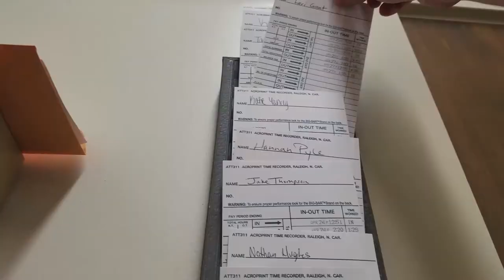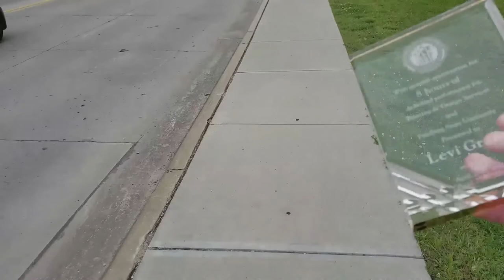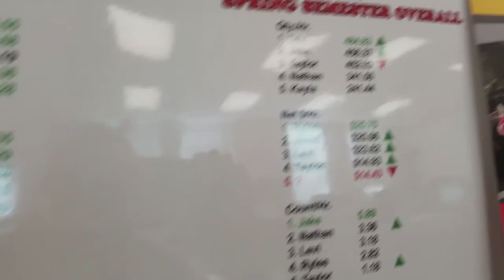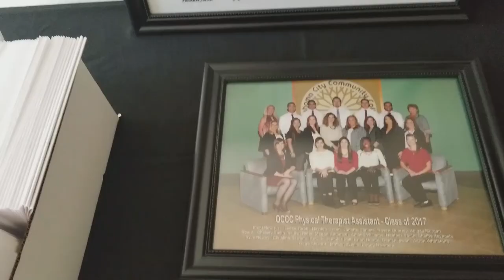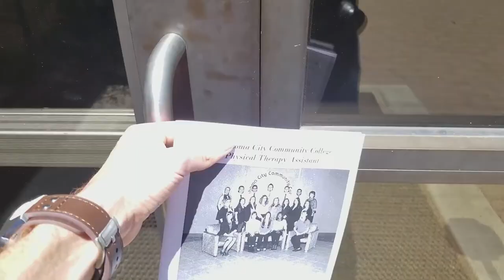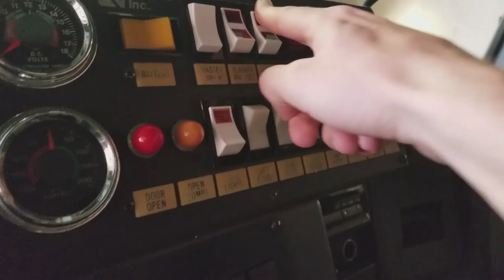The Levi Grant Show - Another Late Vlog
If you read these, let me know. Another backlog of video I got over the past few weeks.